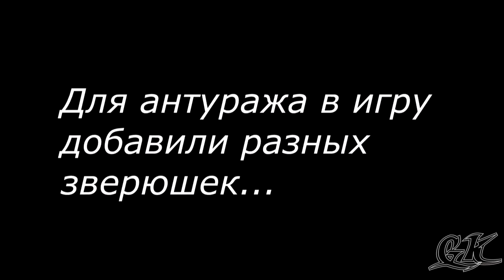Assassin's Creed Unity баги приколы фейлы №1 Кошки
Assassin's Creed Unity  bugs and  jokes